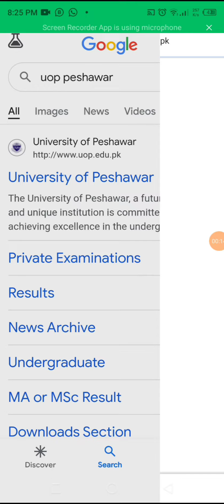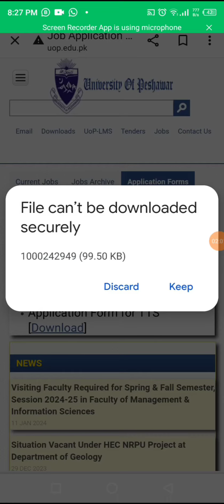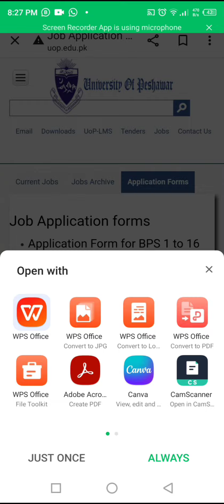Visiting Faculty Required